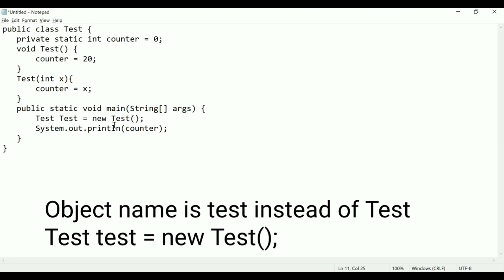IBM Mock Interview 2 Years Experience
In this video we discussed following questions.
What are immutable classes?
How to make immutable classes in Java?
How HashMap works internally in Java?
What is collision in HashMap?
How to reduce collision?
What is serialization in Java?
Find the output of the program?